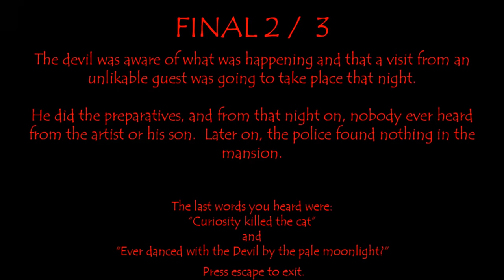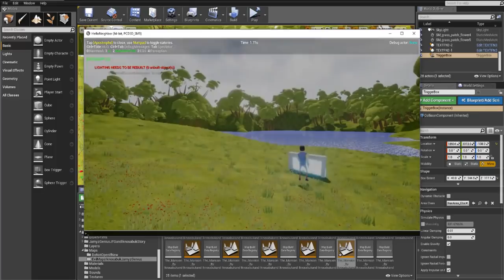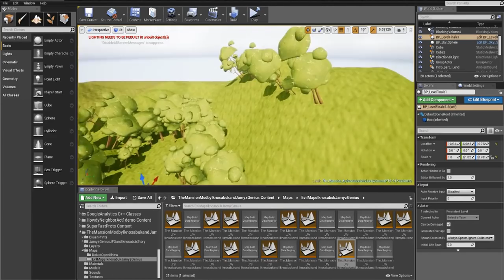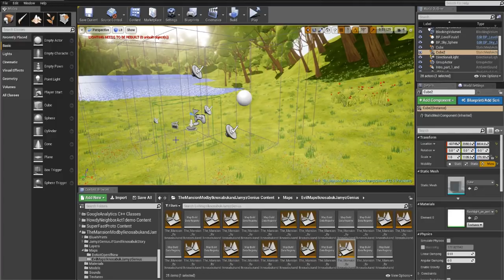THE DEVIL KILLED OUR FATHER! (Hello Neighbor Mods)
Part 2 of "The Mansion" mod in Hello Neighbor! The devil killed our father!